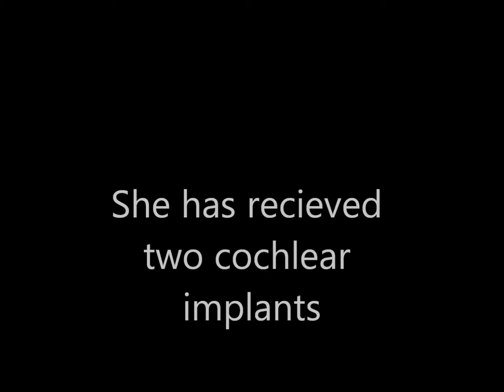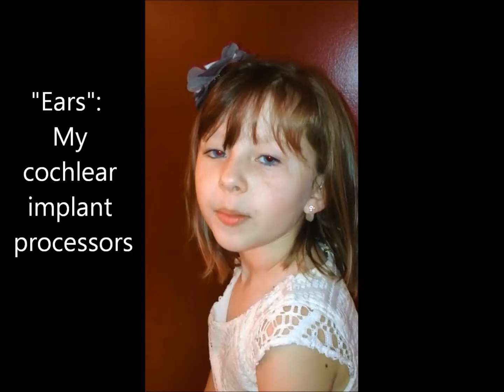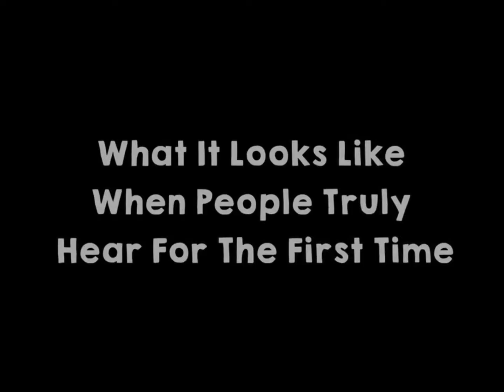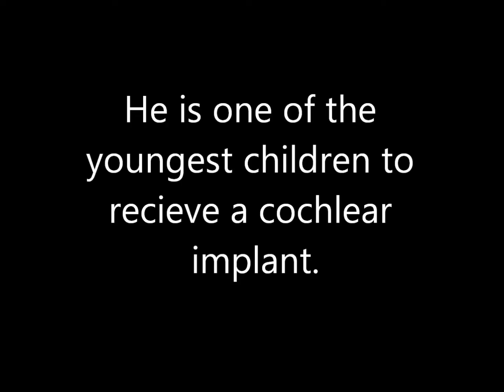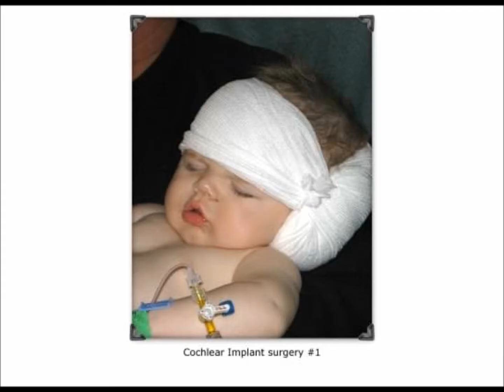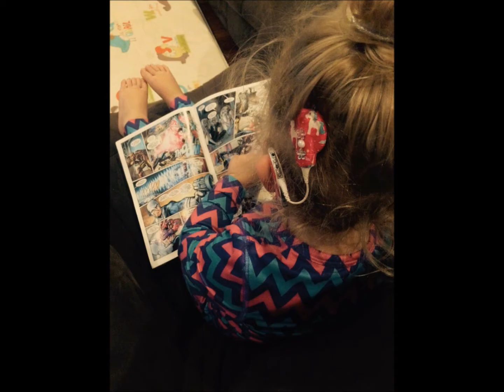PRE CONCERT VIDEO